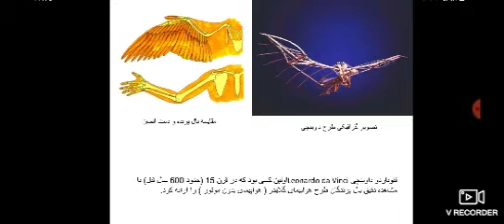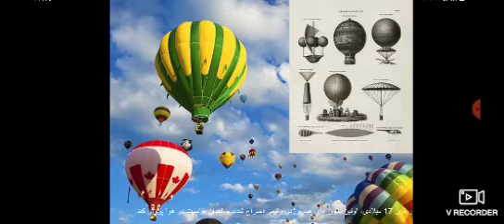داستان پرواز قسمت اول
This is the history of flight made by Daniel Popov, 6 years old.